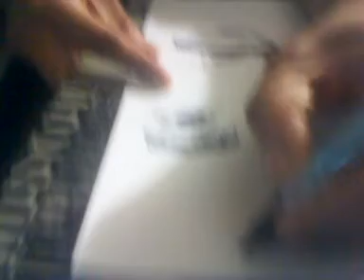Sketch of Dr King